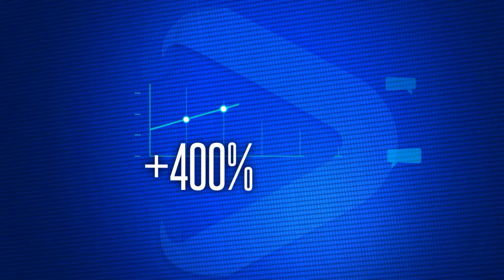Idomoo's Dynamic Video Ads For Facebook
Gone are the days of blanket advertising to reach a single audience. Using Facebook video advertising, marketers have an unprecedented ability to specifically target consumers based on demographic, behavior, preference and more.
As digital video consumption continues to grow, brands are increasingly turning to online video ads to improve performance
Dynamic video ads take these abilities to the next level and enable marketers to offer consumers tailor-made and specific videos. As consumers are increasingly selective about what content they choose to watch, dynamic video ads offer a marketers an effective and engaging solution.